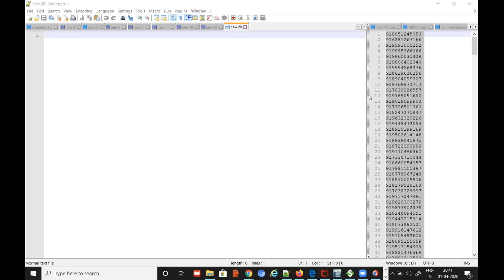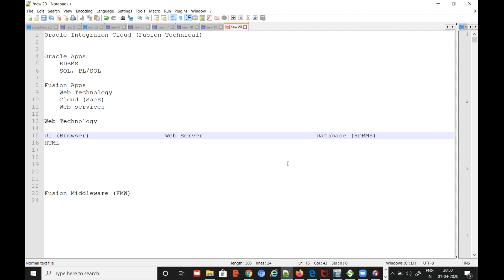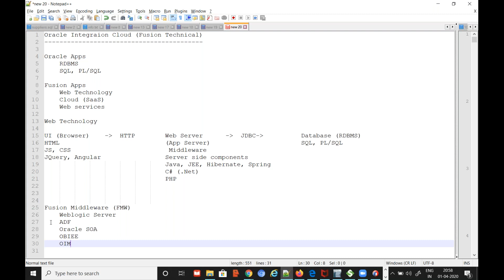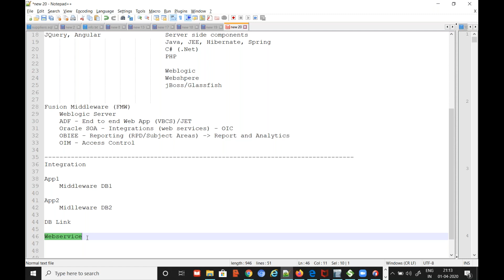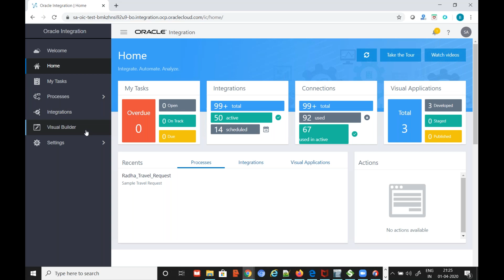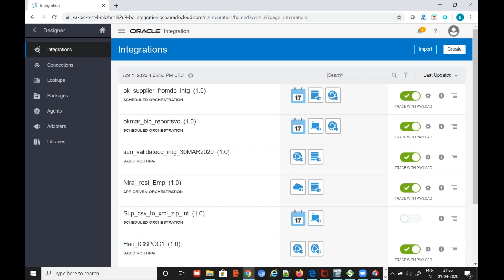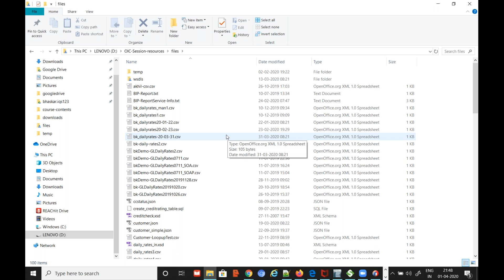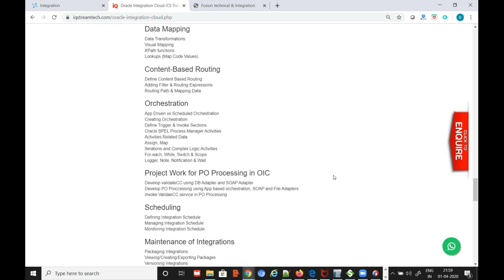OracleIntegrationCloud Overview IQS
Overview of Oracle Integration Cloud and Fusion Technical. This video provides details on OIC, Web technologies, Web services, Fusion Middleware etc. and how these technologies are related. It also has demo two advanced Integrations with Oracle SaaS(Fusion Apps).